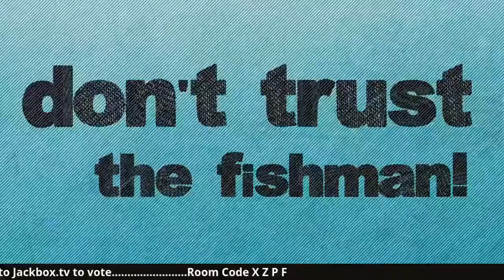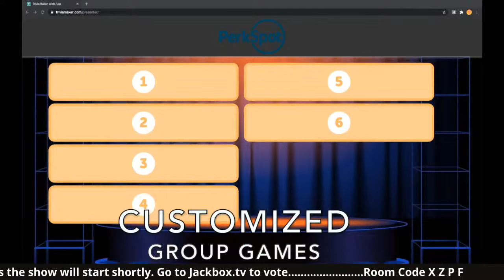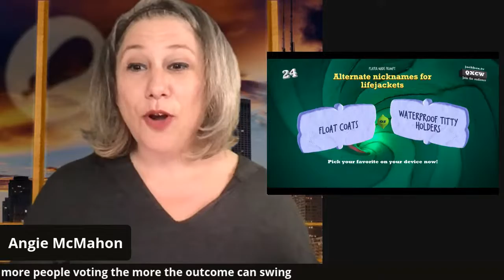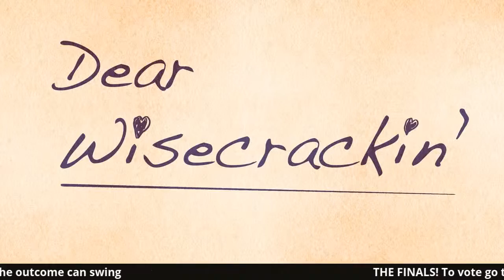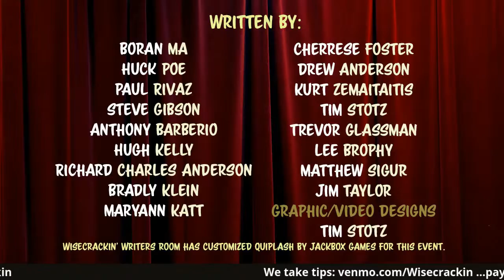Wisecrackin'- Featuring Stephen Tobolowsky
Comedians are pitted in a head to head challenge to write a punchline to a set up they have never seen. The audience votes live on their favorites and crown a winner of each round.

Live Streaming FREE here or at Wisecrackin.com